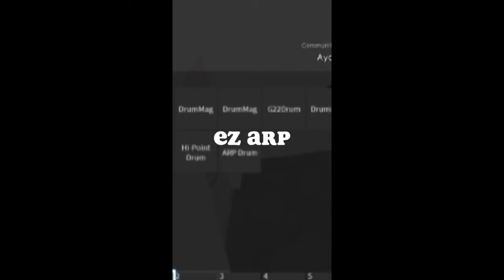South Bronx The Trenches Best Console Aim???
South Bronx Community Helped me reach a milestone at 100 Subscribers!!!